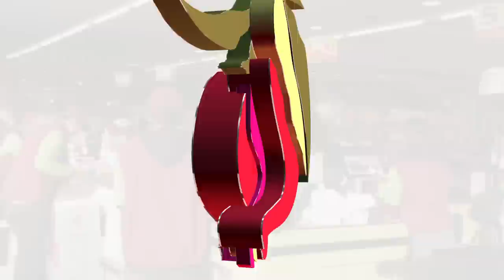Pomegranate - Pester Rebbe Goes Shopping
People from all over come to a place where everything comes together. its not just a supermarket, its POMEGRANATE.